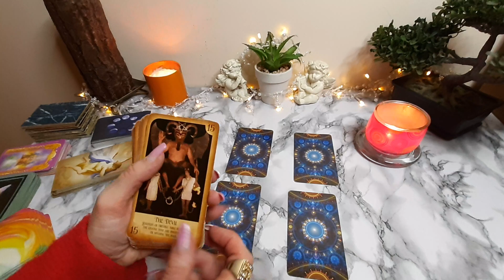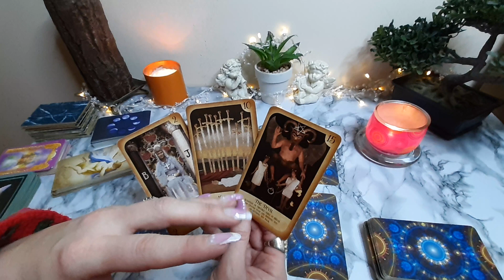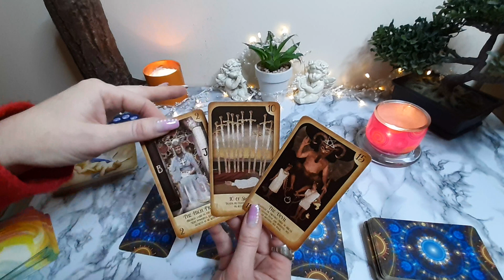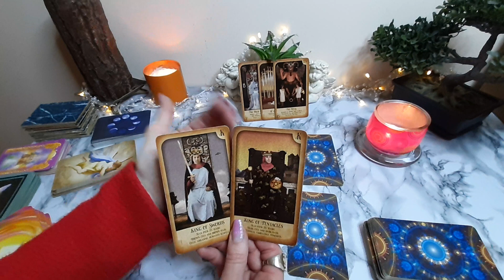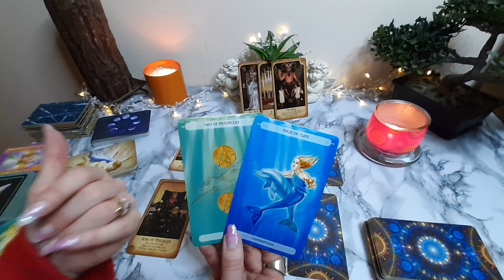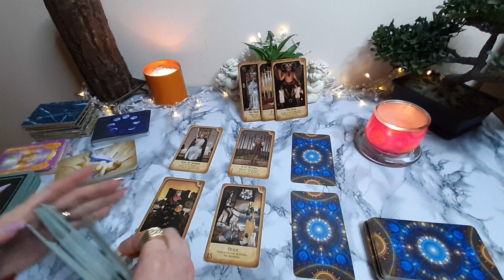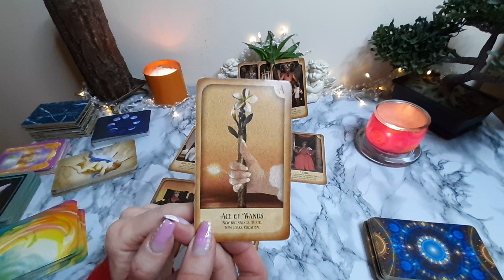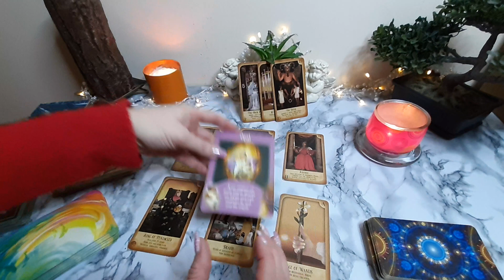☘️ FROM NIGHT TO DAY IN ONE DECISSION! VERY IMPORTANT ♍ VIRGO February 2023 Tarot Reading Prediction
General Tarot Reading for ♍ VIRGO 🔮 (Sun, Moon and Rising) for the month of February 2023